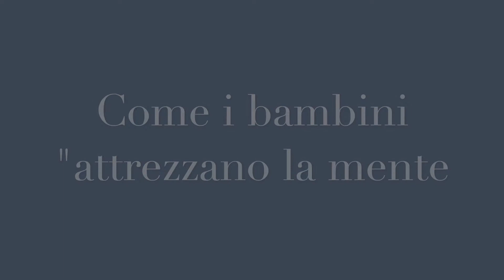Come i bambini attrezzano la mente - Video Spazio Insieme Zero Tre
Le educatrici Francesca Sinagra e Giusi Messina, dello Spazio Insieme ZeroTre propongono il video: "Come i bambini attrezzano la mente".